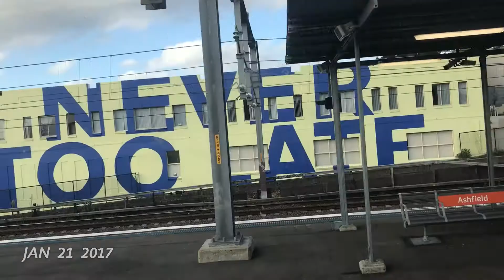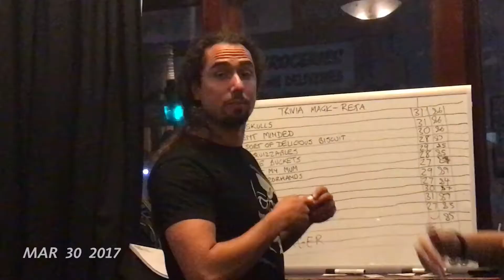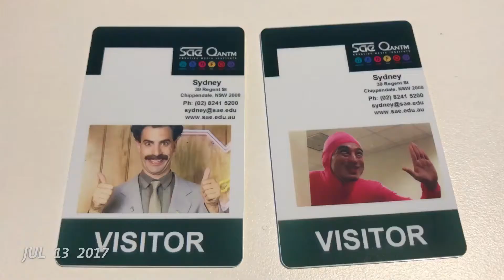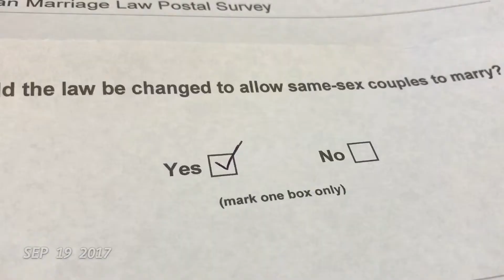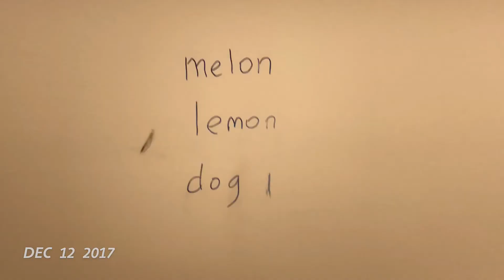One Second A Day 2017